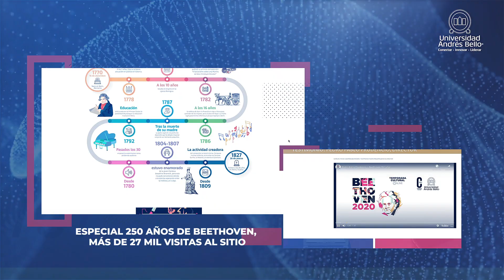Cierre Temporada Cultural 2020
Queremos celebrar y agradecer los excelentes resultados de la Temporada Cultural online del 2020.  Durante el año tuvimos más de 70 actividades culturales de distintos tipos, a las cuales asistieron más de 100 mil personas conectadas de 317 ciudades de Chile y 38 países.

Les dejamos un breve resumen en este video de lo que fue este año de pandemia a través de la cultura en la Universidad Andrés Bello.

Los esperamos para que sean parte de la Temporada Cultural 2021 online, donde esperamos poder sorprenderlos y poder seguir difundiendo la cultura de nuestro país y el mundo.